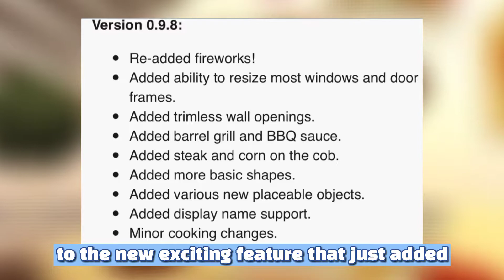ABILITY TO ACCESS THE CITY HALL DOOR! | Bloxburg Newest Update 0.9.8 😱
The New update is here and I found something odd in the update. Probably a feature or probably clue for a mystery of bloxburg? 🧐

Be picked by me by joining the group down here!

🎥 Wanna see more shorts funny videos with local themed?

🎮 I developed a game! Check out Tubes World that can gives you everything you want!

You find mistakes from this video? Let your opinion fix my video by comment down bellow! 💬

📸 Instagram: @FauwzyCola To see my builds clearly!

🎨 Follow my GFX account! I made your avatar art!

Add me and Follow me on roblox! Let's be friends! 👬
FauwzyTube! 👤

Any questions? Talk with me inside my discord server! 🗣

🎵 MUSIC [Credit and Download]
Intro : Welcome to Bloxburg Intro. 🎶
Outro : Welcome to Bloxburg Build Mode Theme. 🎶

KEEP IT UP AND BE A GREAT COLA! 📤